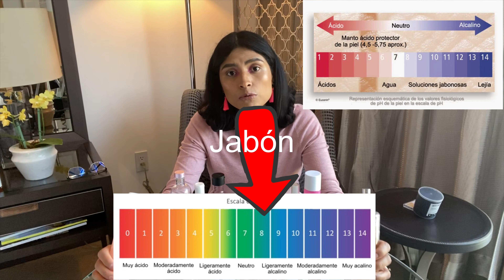Tónicos ¿de verdad balancean tu pH?